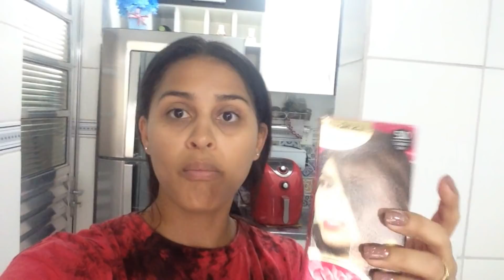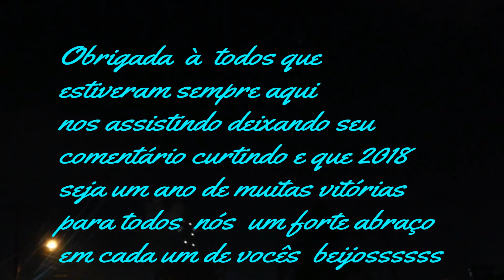VLOG RÉVEILLON EM FAMILIA 2018 | CASINHA DA ITA